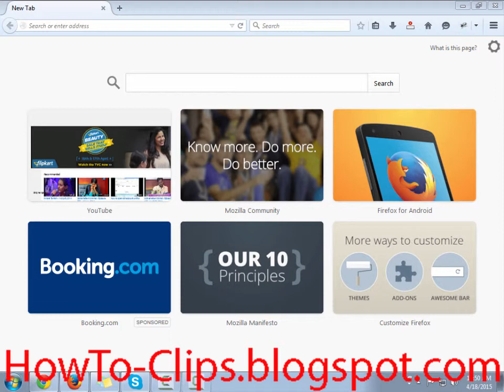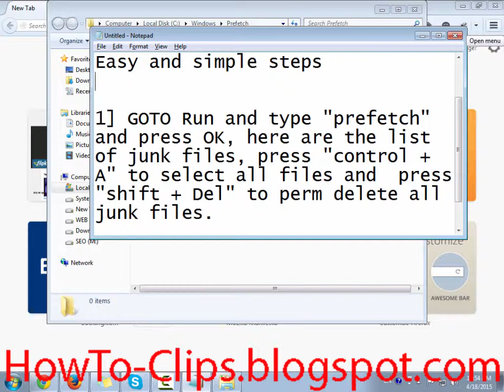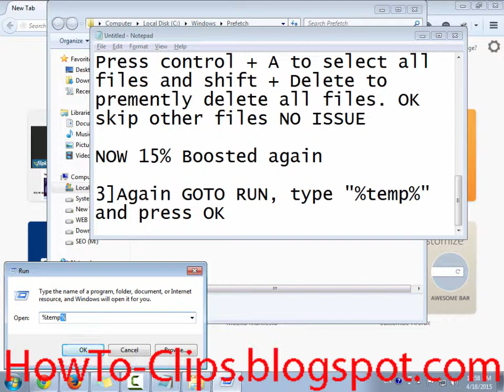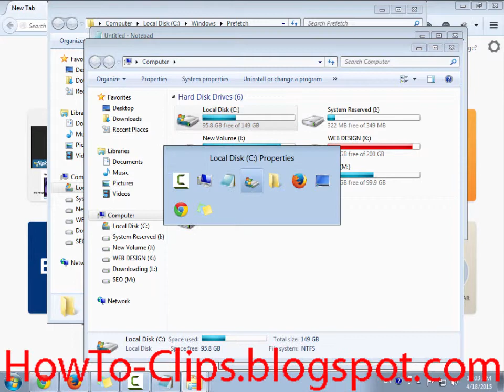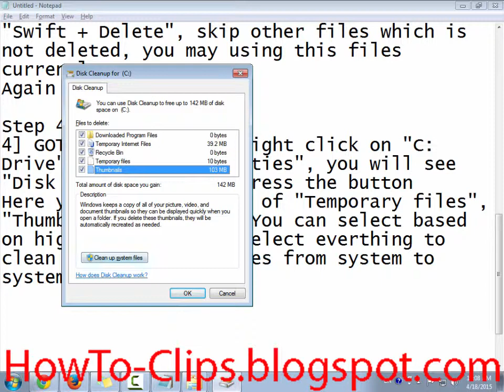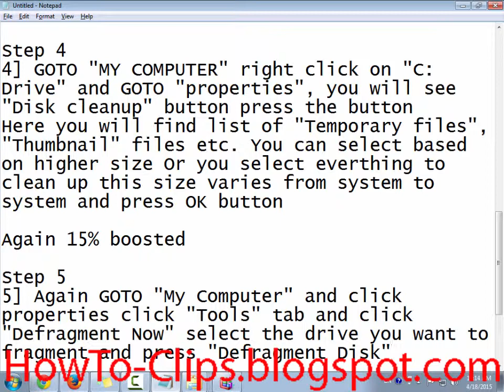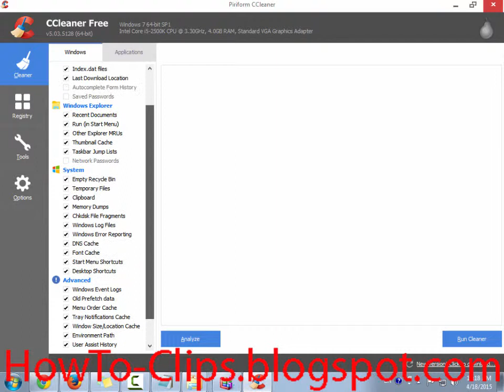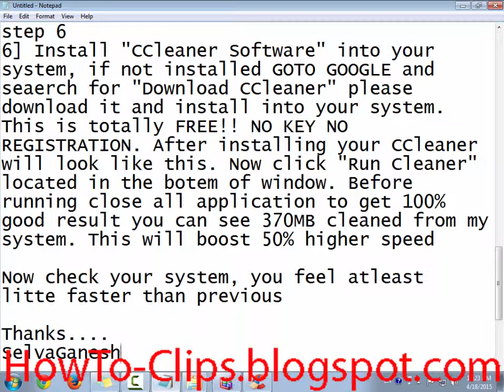5 Steps to Improve Performance and Increase Speed of your Computer System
How to boost your system? A five step explanation to make your PC / Laptop with the detailed text explanation from the above link